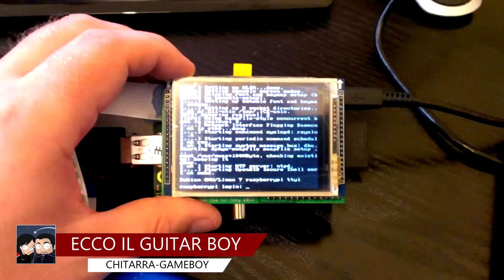BUG ASSURDO E DIVERTENTE IN FIFA 16!